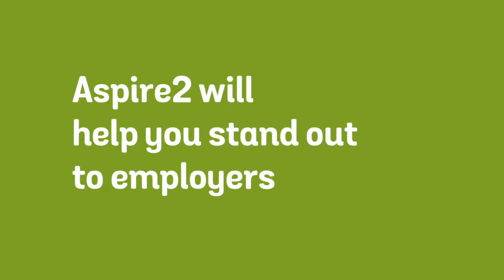Aspire2 International (Ntec)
Aspire2 International (Ntec) is one of the largest Private Training Establishments (PTE) in New Zealand.